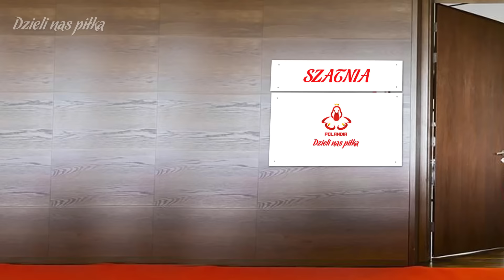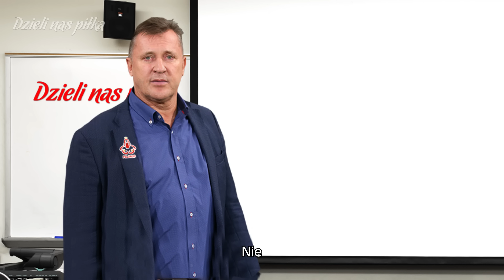POLSKA - HOLANDIA | LIGA NARODÓW VLOG | Odcinek 33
Przed meczem Polska - Holandia w Lidze Narodów. Czesław Michniewicz na zgrupowaniu piłkarzy.

Źródła:
Mareczek - Freepik zdjęcie utworzone przez drobotdean